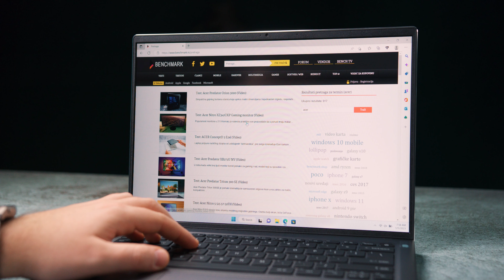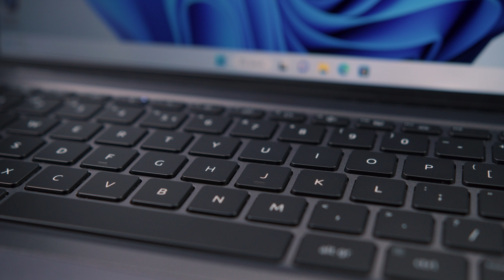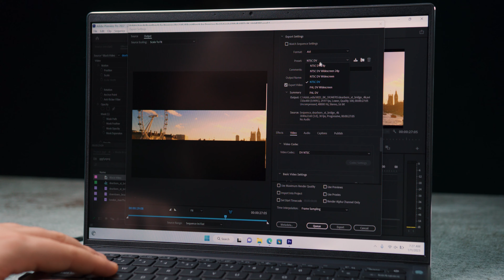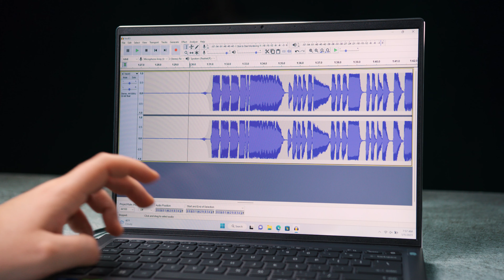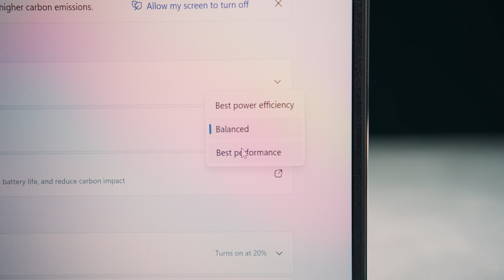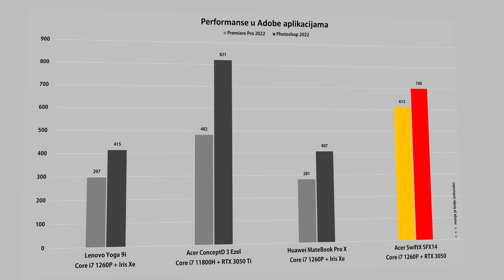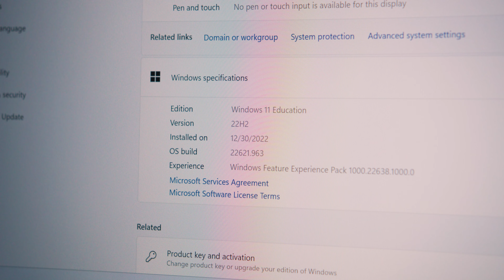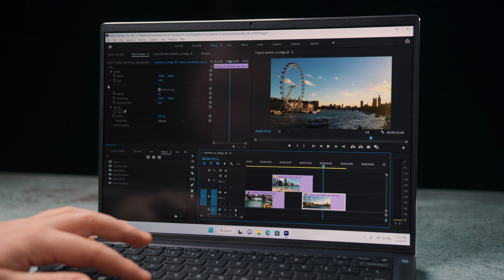Acer Swift X SFX14 test - lagani kreativac za svaku priliku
Acer Swift X SFX14 je u isto vreme odličan za posao i službeni put, a sa druge strane zabavan i praktičan u privatnom životu bez obzira da li je u pitanju letovanje ili zimovanje ili jednodnevni izlet – tek pravi saputnik i vredan asistent u svakoj prilici.